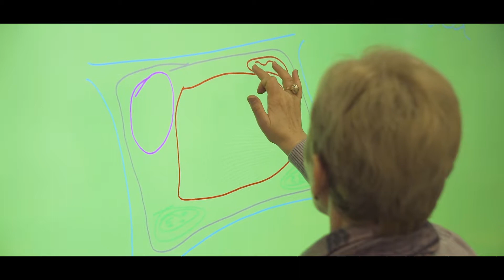Biologic 30 fps ( Final with Title)